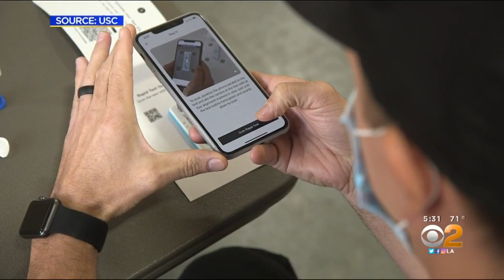'Remarkable Milestone': LA Teams Up With USC For Rapid COVID-19 Test Pilot Program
The city of Los Angeles has teamed up with the county and the University of Southern California on a pilot program for a rapid coronavirus test.